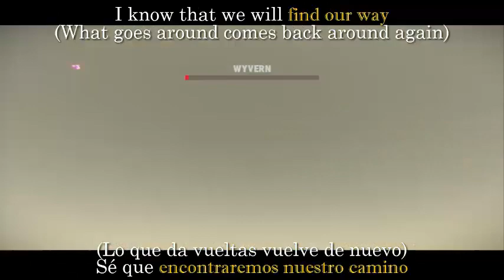Sonic Frontiers ''Breaking Through It All'' by Kellin Quinn {Super Sonic vs Wyvern Titan Boss Song}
Canción del segundo Jefe Titan de Sonic Frontiers

"Breaking Through It All" by Kellin Quinn
Taken from Sonic Frontiers